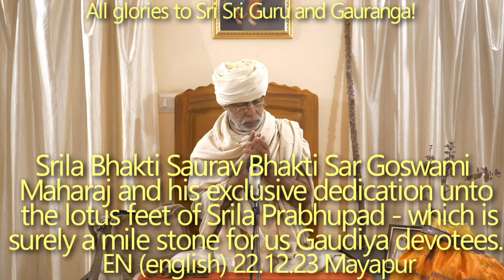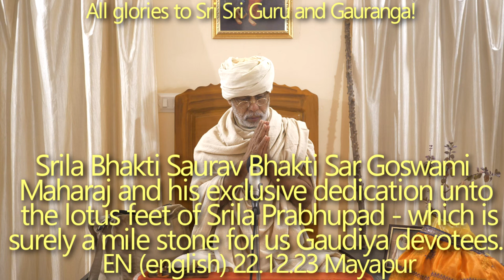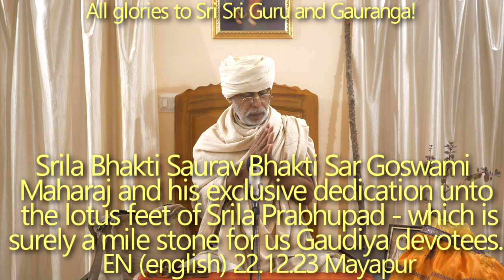SBen221223 Srila Bhakti Saurav Bhakti Sar Goswami Maharaj & his exclusive dedication unto the lotus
Srila Bhakti Shaurav Bhakti Sar Goswami Maharaj and his exclusive dedication unto the lotus feet of Srila Prabhupad - which is surely a milestone for us Gaudiya devotees. Avirbhav Tithi.
Srila Bhakti Shaurav Bhakti Sar Goswami Maharaj, lotus feet of Srila Prabhupad, which is surely a milestone for us Gaudiya devotees, Avirbhav Tithi.